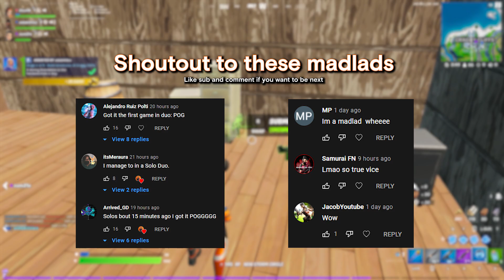These Safes are getting out of control 😱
fortnite vice,
vice fortnite,